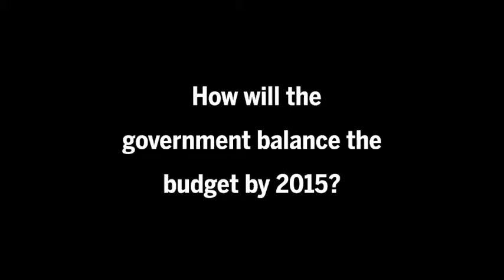Aaron Wherry on how the government will balance the budget by 2015